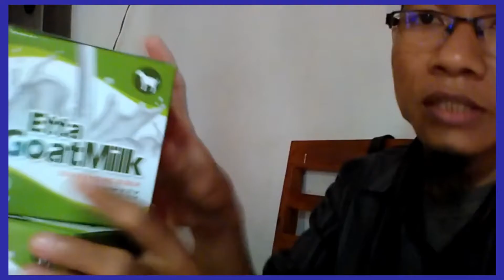Jual Susu Kambing Sabang WA 081282707458